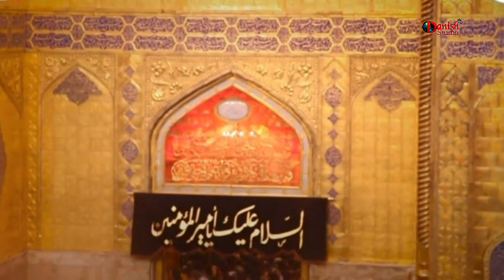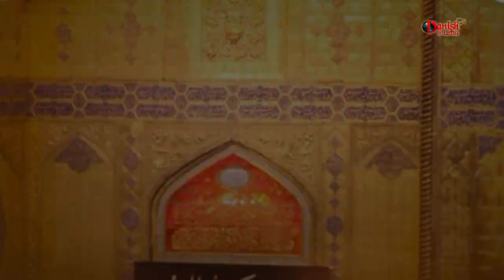Burushaski Noha 2020 By Afzal Aman & Shakir Aman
Danish Studio Gb Guro
نعت منقبت نوحہ اور قولی کی آڈیو و ویڈیو رکاڈیگ کے لیے رابطہ کریں ۔ 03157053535
پتہ   میں کےکےایچ روڈ سنٹر بازار گورو گلگت

# Noha